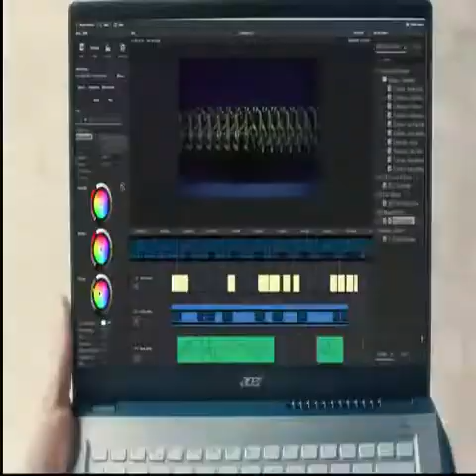Acer Swift X SFX14-42G-R607 Creator Laptop | 14" Full HD 100% sRGB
Brand Acer
Series SFX14-42G-R607
Screen Size 14 Inches
Color Gray

• Ultimate Performance. Uncompromised Battery Life: Speed up tasks with AMD Ryzen 7 5825U processor with Zen 3 Core Architecture, available for ultrathin laptops, so you can save time and get back to creating
• RTX, It's On: The latest NVIDIA GeForce RTX 3050 Ti Laptop GPU (4GB GDDR6 VRAM) is powered by award-winning Ampere architecture with new Ray Tracing Cores, Tensor Cores, and streaming multiprocessors supporting DirectX 12 Ultimate for incredible creativity
• A True Visual Representation: Create your best content on the 14" Full HD (1920 x 1080) IPS Widescreen LED-backlit 100% sRGB display with 300 nits brightness and 16:9 aspect ratio
• Internal Specifications: 16GB LPDDR4X memory (maximum 16GB); 512GB NVMe SSD; 802.11ax Wi-Fi 6 Dual-Band 2.4 GHz and 5 GHz featuring 2x2 MU-MIMO technology; Bluetooth 5.2
• Windows Hello with Fingerprint Reader: Biometric fingerprint reader and Windows Hello sign-in options help keep your Acer PC secure